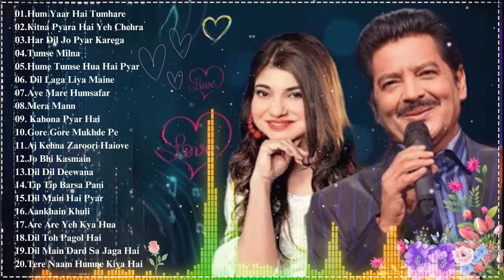90’S Old Hindi Songs💘 90s Love Song💘 Udit Narayan, Alka Yagnik, Kumar Sanu